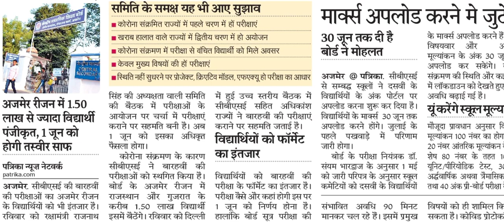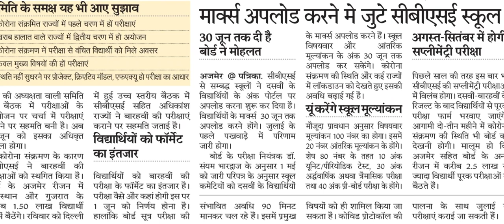जुलाई में Board Exam 2021 | CBSE Class 12 Exam Update 2021 | 12th Board Exam 2021 News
नमस्कार दोस्तों, कोरोना संक्रमण की वर्तमान परिस्थितियों के मध्यनजर जुलाई में आयोजित होंगे Board Exam 2021 जी हां दोस्तों, CBSE Class 12 Exam Update 2021 अथवा CBSE Class 12 Exam Update 2021 Today के तहत आज इस Video में12th Board Exam 2021 News पर विस्तार से बात करेंगे। CBSE Board Exam 2021 अथवा 12 Board Exam 2021 News हेतु हमारे अर्थात् Edutuber Dev के साथ बने रहें, धन्यवाद।
Hello Friends, Board exam 2021 will be held in July in view of the present circumstances of corona infection, yes friends, under CBSE Class 12 Exam Update 2021 or CBSE Class 12 Exam Update 2021 Today, in this video today, 12th Board Exam 2021 News will talk in detail.  .  Thank you for staying with us ie Edutuber Dev for CBSE Board Exam 2021 or 12 Board Exam 2021 News.